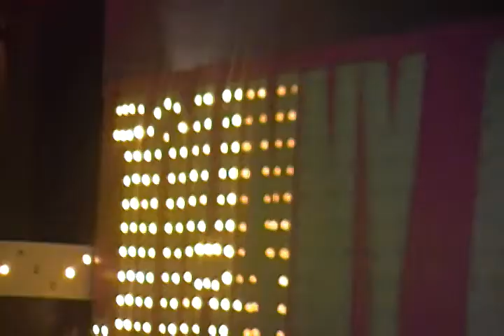SHOW DE JOHNNY ALLON GRACIELA ROMERO MENTIRAS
Graciela Romero (Tributo a Valeria Lynch) En el Show de Jonny Allon interpretando "Mentiras".